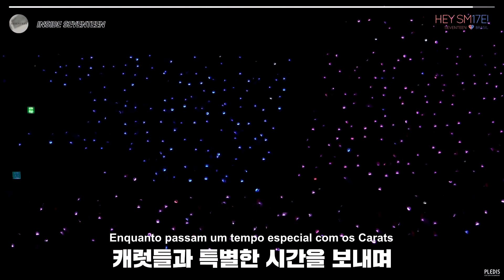[Legendado PT/BR] - Inside Seventeen - SVT WORLD TOUR ‘Ode to You’ em SEOUL - Bastidores (Ep. 24)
Trad. Ing.: Like17Subs